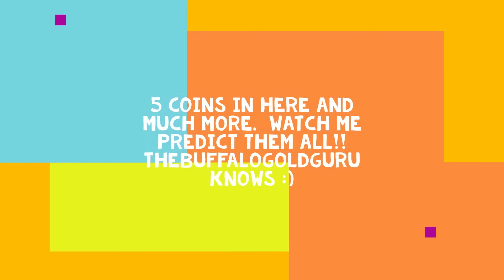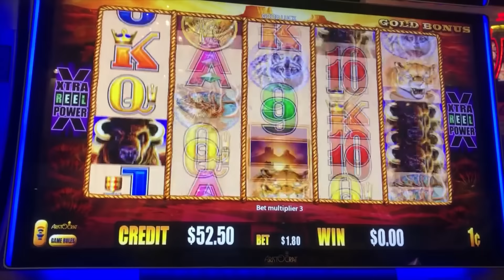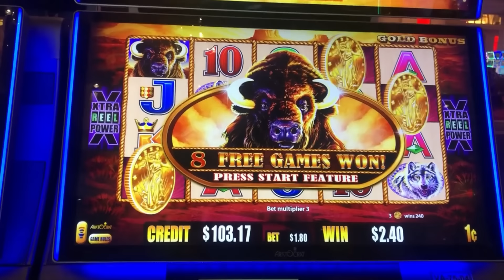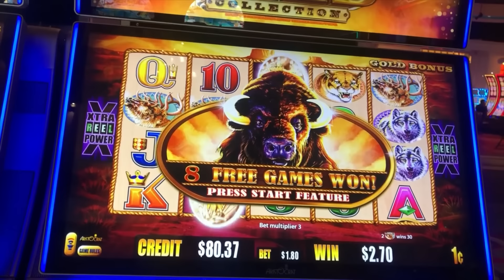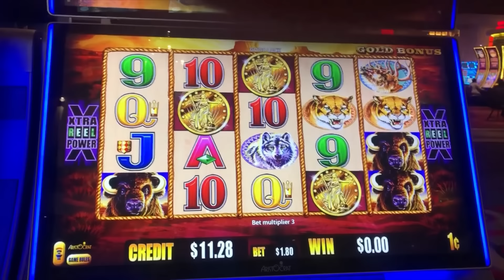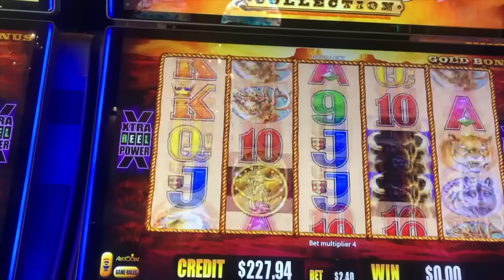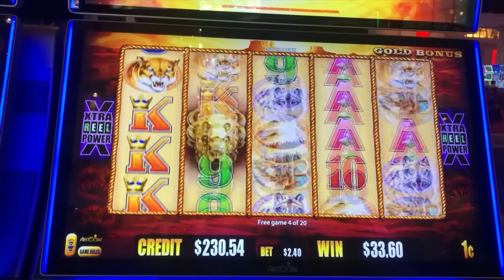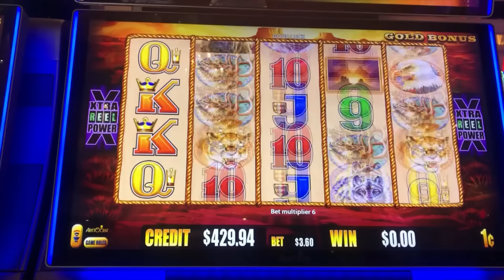🔥FIVE COINS PREDICTED! (6th time!) Buffalo Gold Slot PART 3/3 - READING COINS!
JOIN THE GURU playing LIVE PLAY BINGO.. download from your phone or ipad

If you LOVE Buffalo Gold - THIS IS THE PLACE

We’ve got dozens of handpays on tiny bets under $3
REMEMBER TO GAMBLE RESPONSIBLY!!

(((YOUTUBE rules: muting a few mins in the video as the background music is copyrighted)))

THIS VIDEO: Predicting the coins is DOABLE but never 100% as the machine can vary the speed of each reel OR stop suddenly or extend the spin by a few spots causing the coins to hit or miss.  No one can know when/what they will win.   My watching for patterns is entertainment value only.  Besides myself, only Chico can do this with great success.  He's got some amazing jackpots.